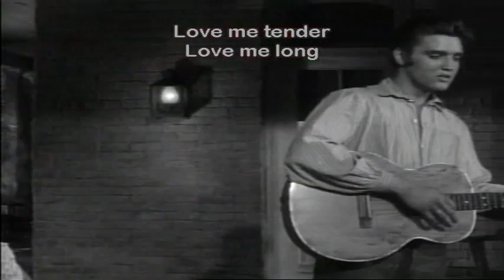Elvis - Love Me Tender (Legenda em Inglês)